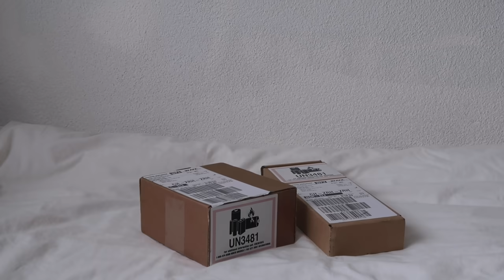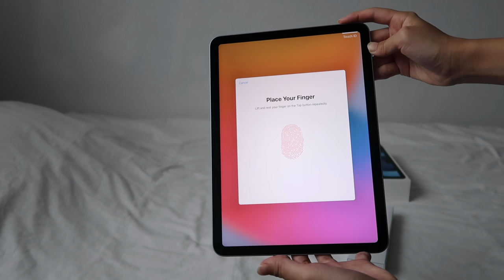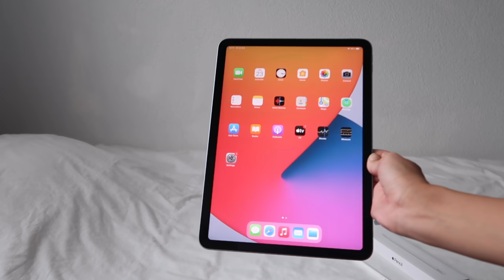🍎 졸업 선물로 아이패드 에어 4세대 (스카이블루)+ 애플 펜슬 2세대 언박싱!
졸업 선물로 받은 아이패드 에어 4세대 + 애플 펜슬 언박싱합니다

안녕하세요! 헬로현입니다! 1차 출시국 스위스에서 아이패드 에어 4를 지난주에 예약주문해서 어제 (10/23, 금) 배송 받았어요! 아이패드 받은지 24시간도 안 돼서 간단한 언박싱 영상이에요! (더 자세한 후기는 커밍쑨)

0:00 인트로
0:20 애플 펜슬 언박싱
1:07 아이패드 에어 4 언박싱
2:41 아이패드 박스 안
3:12 아이패드 외관
3:45 터치 아이디
4:58 아웃트로

0) 애플 아이패드 에어 4 (2020) WiFi, 64GB, Sky Blue